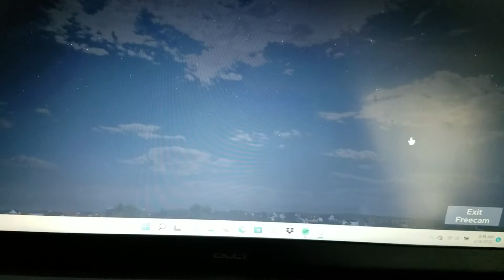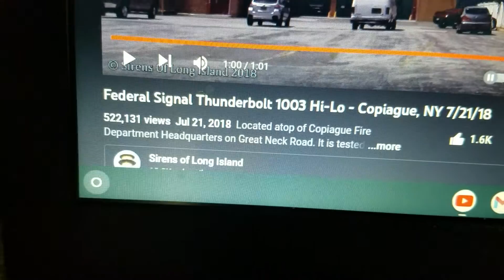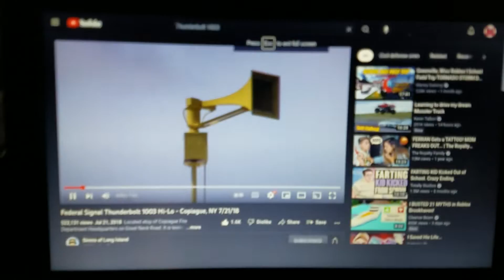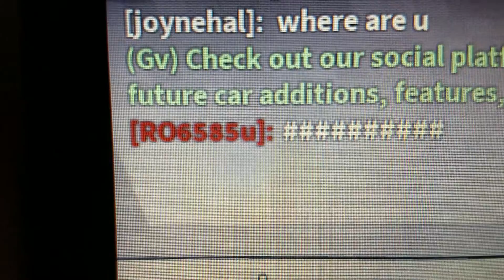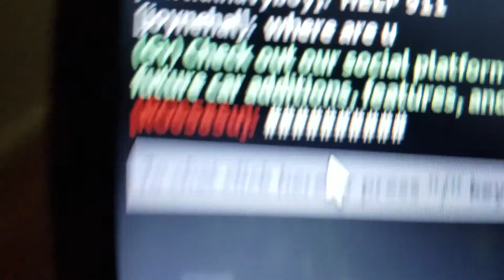Federal Signal Thunderbolt 1003 in Greenville Wisconsin 6/14/22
in the other video there was a broken Rotator but sorry guys I don't have a private server so sorry I can't have it like really rotating and other stuff so I'm really sorry so I hope you like this one and I hope you like the other one it was very nice to do this I really want to do this for a while but I had had a problem server so I'm sorry if I had a did not have a public and private server so guys I hope you like the video though have fun watching it like And subscribe for more